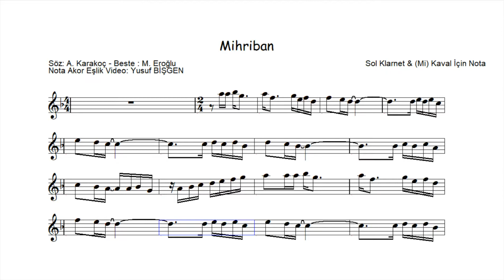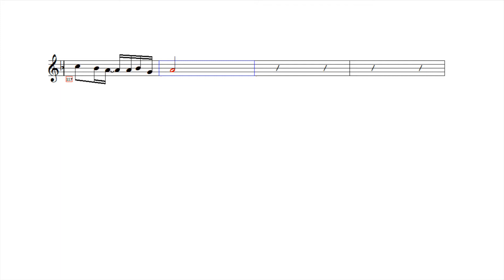Sol Klarnet & (Mi) Kaval İçin Nota Eşlik - Mihriban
Mihriban
Söz : Abdurrahim Karakoç
Beste : Musa Eroğlu
Sol Klarnet & (Mi) Kaval İçin Nota Eşlik

karaoke videoları
eğitici kanallar
eğitici video
eğitim
nota eğitimi
enstruman eğitimi
çalgı eğitimi

içeriğinden oluşmaktadır.